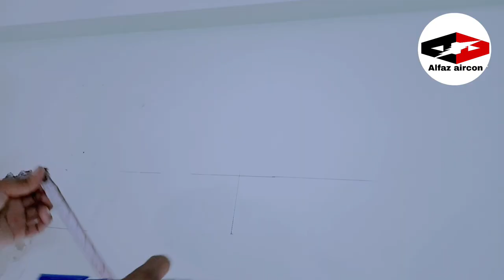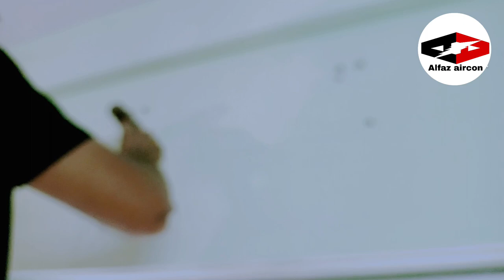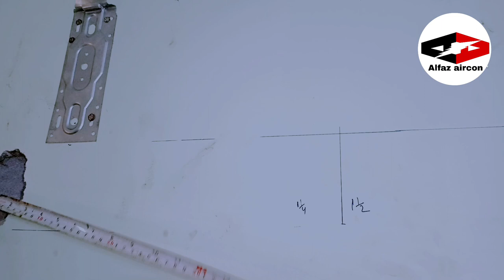split ac installation | split ac installation kaise karte hain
split ac installation long distance
split ac installation kaise karen
split ac installation kaise karte hain
how to install split ac
how to install split ac indoor unit
carrier ac installation
carrier 2 ton split ac installation

indoor unit